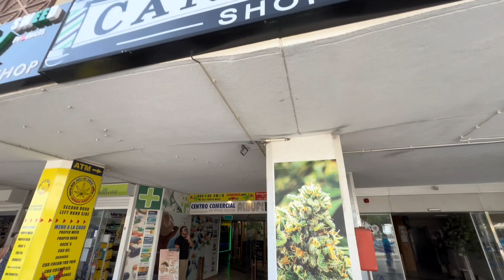Portugal এ স্বপ্নের মত একটা শহর | কিন্তু বড় একটা সমস্যাও আছে | Albufeira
Albufeira is one of the best places to live in Portugal. Lisbon is becoming very difficult place to live day by day. Albufeira is and also cheerful at night. Check out this video who is looking for a better place to live in Portugal.